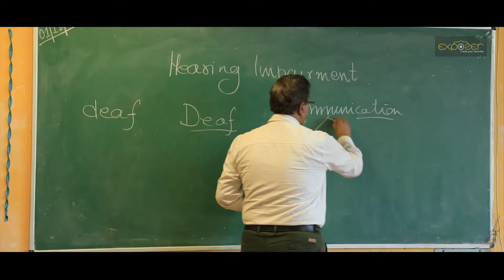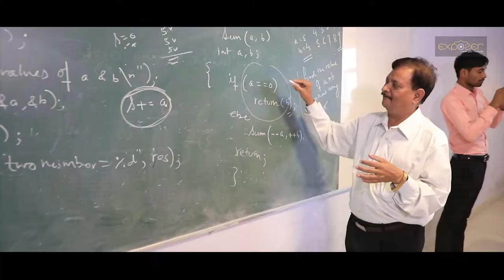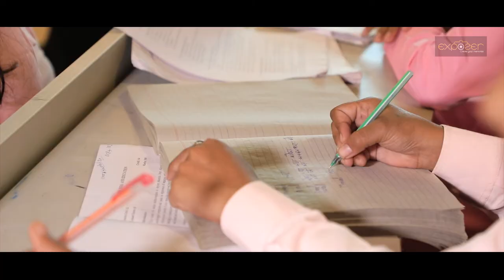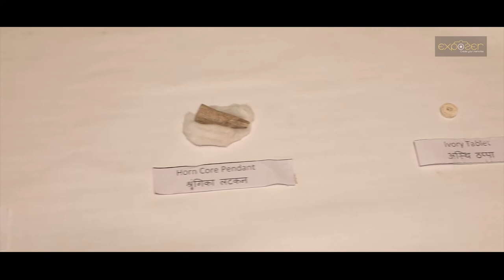Documentar film shakuntala University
Documentar film
Post production
 Manish Kuma Rawat